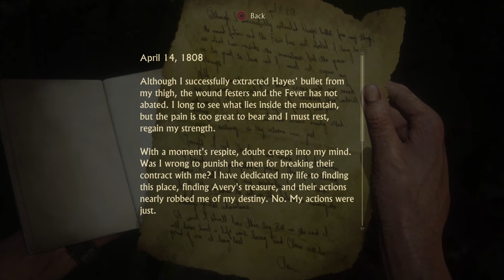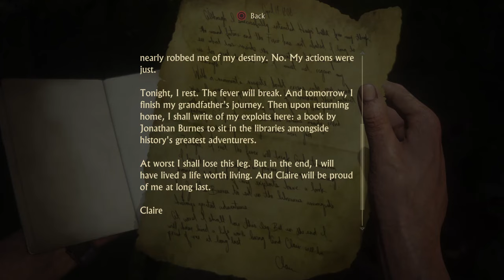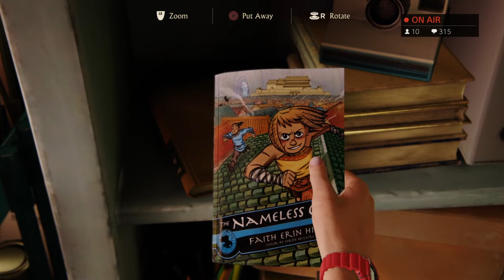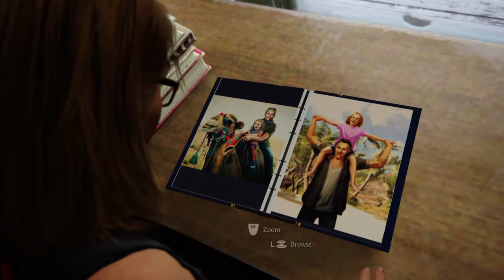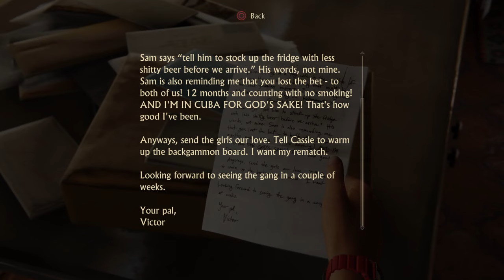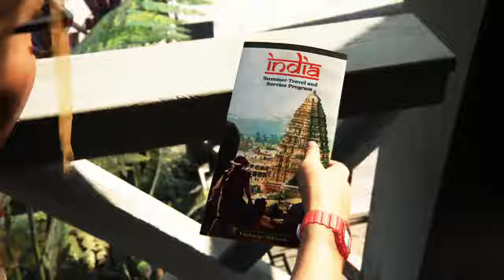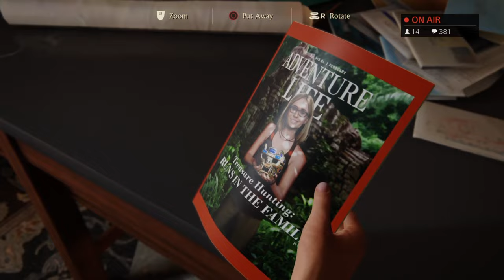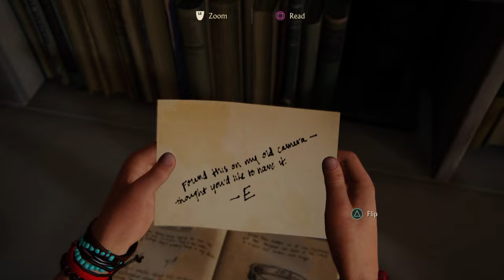Uncharted 4 - #6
Uncharted 4 play-through. Originally recorded on Twitch so there will be interaction with chat that can't be seen here.